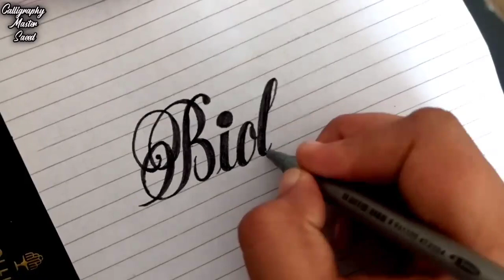Beautiful English handwriting styles | English neat and clean Cursive Calligraphy art #04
How to write Gothic Calligraphy letters alphabets | Old English Fonts Writing from A-Z Alphabets| Calligraphy BY 605CUTMARKER